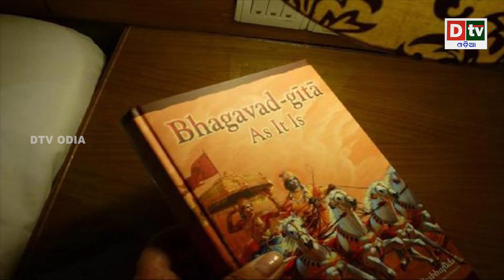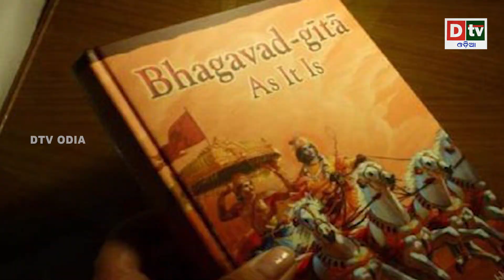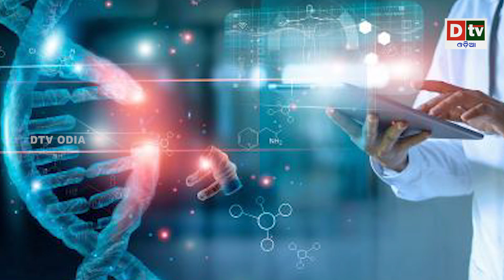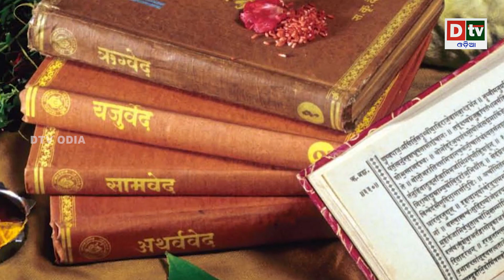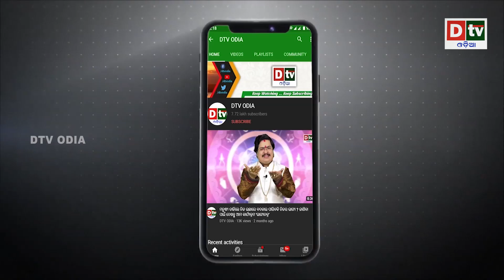କଲି ଯୁଗର ପ୍ରକୋପ ୫ଟି ନିୟମ | Odia Devotional